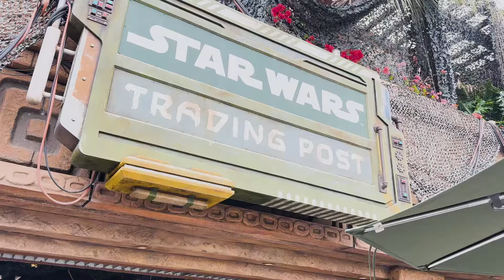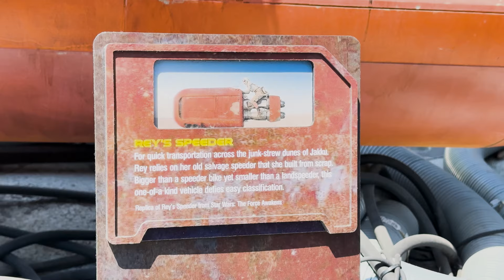Exploring Star Wars Trading Post at Disney Walk | Fun Family Vlog for Star Wars Fans!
Join us for a fun and vibrant walkthrough of Disney Walk and an in-depth look at the incredible Star Wars Trading Post! Whether you're a Star Wars superfan or just curious about what amazing items await inside this shop, this video has got you covered.

In this family-friendly vlog, we explore the Star Wars Trading Post, showcasing exclusive merchandise, unique collectibles, and must-see items for every fan. From lightsabers and costumes to one-of-a-kind memorabilia, there's something for everyone.

Plus, enjoy the dynamic duo of a husband and wife team bringing you a delightful and engaging Disney experience that's perfect for families. Don't miss out on our fun adventures and insider tips!

🌟 Chapters:
00:00 - Intro
01:20 - Exploring Disney Walk
05:45 - Entering Star Wars Trading Post
07:30 - Must-Have Star Wars Collectibles
12:15 - Exclusive Merchandise Showcase
15:00 - Fun and Family Moments

Remember:

Share with fellow Star Wars and Disney fans 🌟